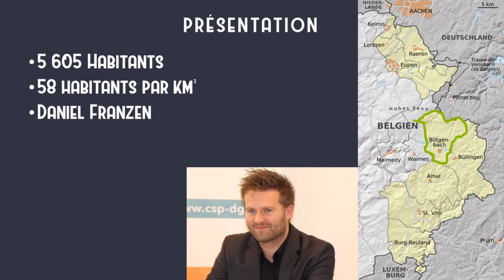Commune #4 : Butgenbach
Cette vidéo vous informe sur la commune germanophone belge de Butgenbach !
Mon logiciel de montage (Meine Montage-Software) : Shotcut